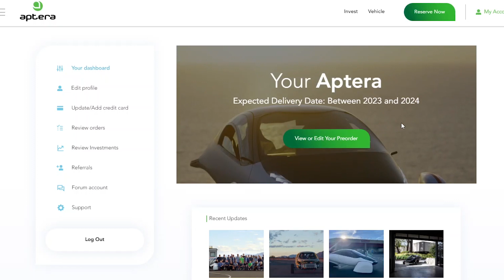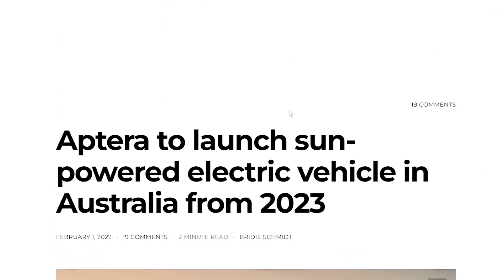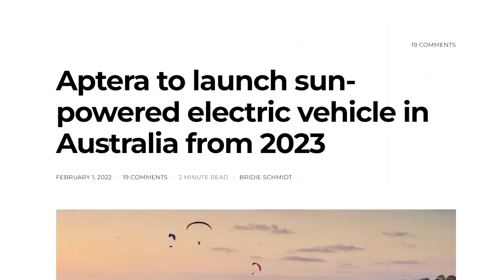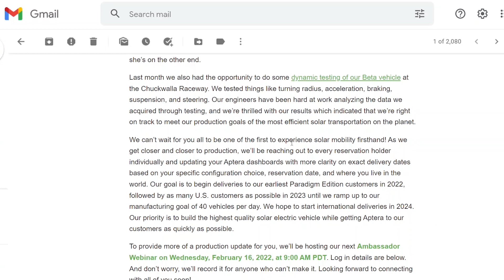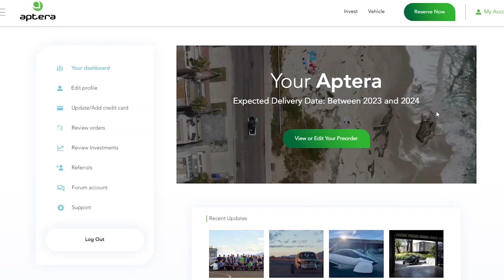Aptera Updates Delivery on Dashboard